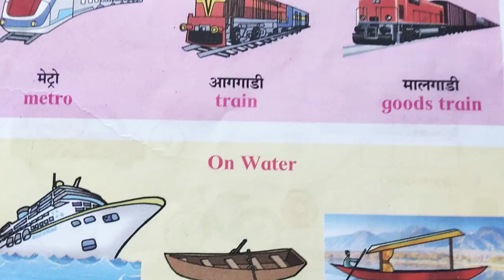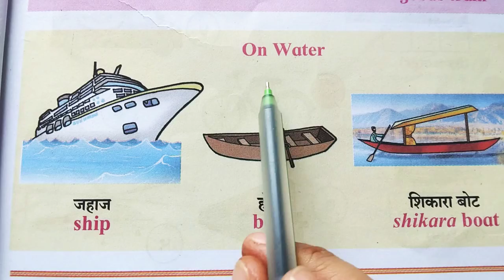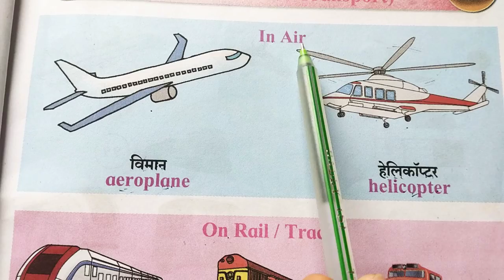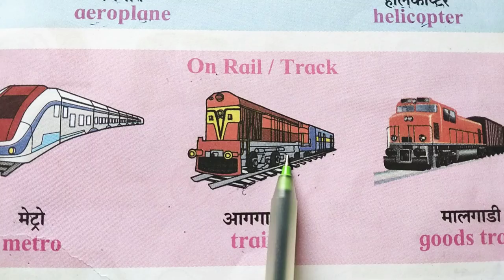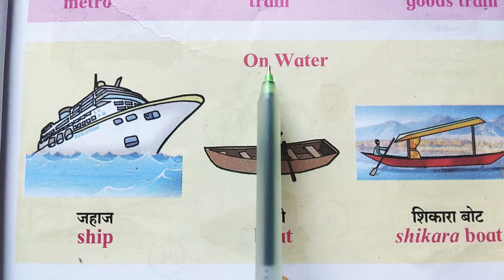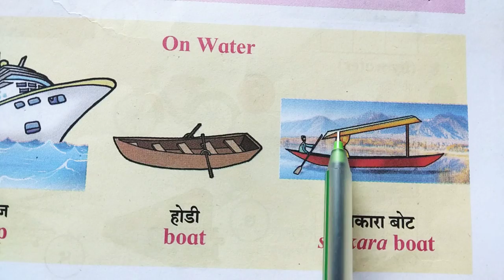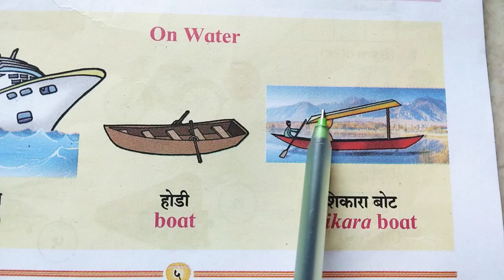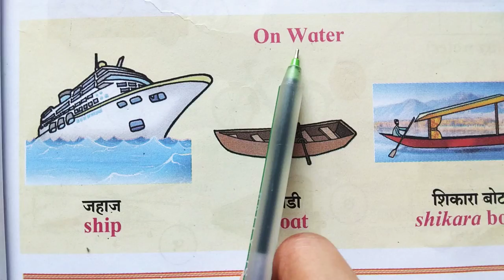वाहने@प्राथमिक शिक्षण इयत्ता_पहिली भाग 4 Standard One Part4 नवीनअभ्यास बालभारती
1ली, बालभारती भाग 4 नवीन अभ्यासक्रम
Standard One Part 4
std1st class1st बालभारती भाग 4 बालभारतीPrathamik shikshan standard One Part 3, 4 rd Marathi Balbharti iyatta pahili
1ली, बालभारती भाग 4
इयत्ता पहिली नवीन अभ्यासक्रम इयत्ता पहिली बालभारती

वाहतुकीची साधने व प्रकार modeoftransport 🚲🛺🚑 बालभारती भाग 4
std1st class1st बालभारती भाग 1बालभारती भाग 2बालभारती भाग 3बालभारती भाग 4चार भाग वाहतुकीची साधने व प्रकार

(Means and Modes of Transport)

वाहतुकीची साधने व प्रकार | 1ली,बालभारती 4